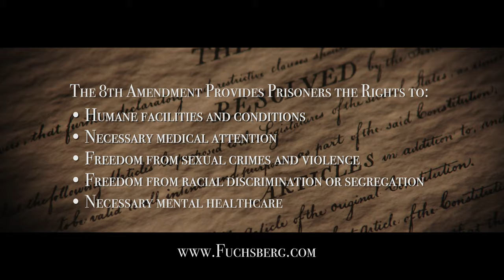Prison Reform | Prisoner Constitutional Rights | The Jacob Fuchsberg Law Firm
If you or a family member was attacked, assaulted, subjected to abuse or otherwise injured while incarcerated — or if your medical needs were not attended to — talk to the New York civil rights attorneys at the Jacob Fuchsberg Law Firm. We can help you understand your legal rights and help you seek recourse.

Unfortunately, prison assaults and medical neglect are an ongoing problem in New York prisons and jails. Attorney Alan L. Fuchsberg has more than 30 years of experience representing injured people and their families. He is passionate about protecting the rights of prisoners, exposing harmful misconduct, and holding wrongdoers accountable for their actions.

Although prisoners waive many of their rights by virtue of being imprisoned, there are some constitutional rights that everyone is guaranteed. Namely, prisoners are protected from cruel and unusual punishment by the 8th Amendment.